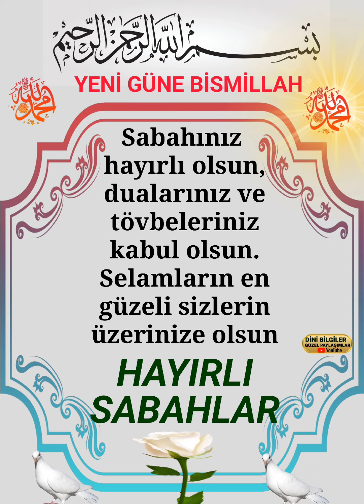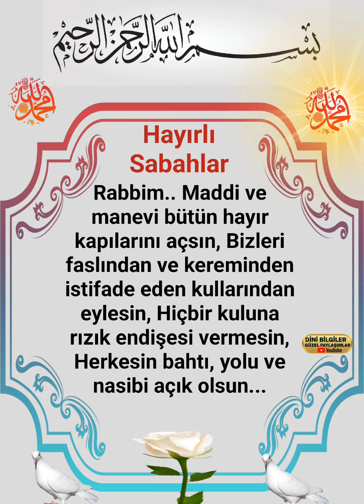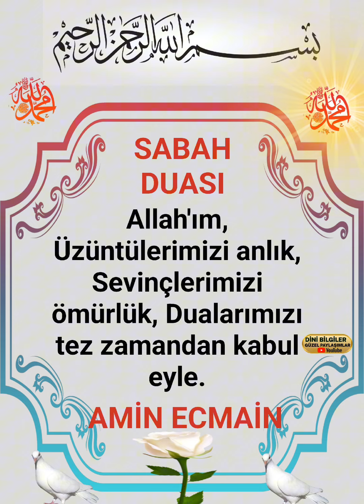Allah'ın Selamı Rahmeti bereketi üzerinize olsun hayırlı sabahlar🌹🌹🌹